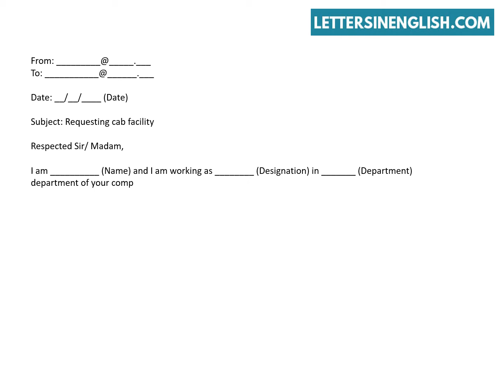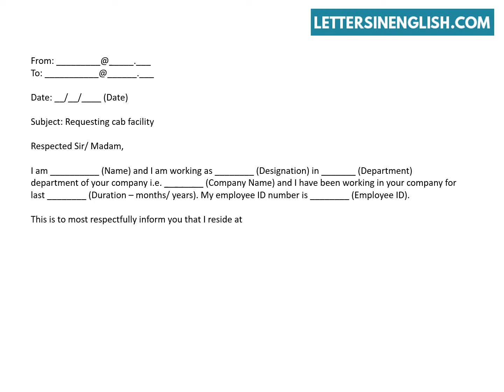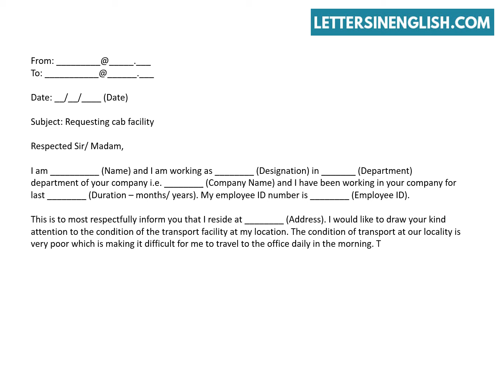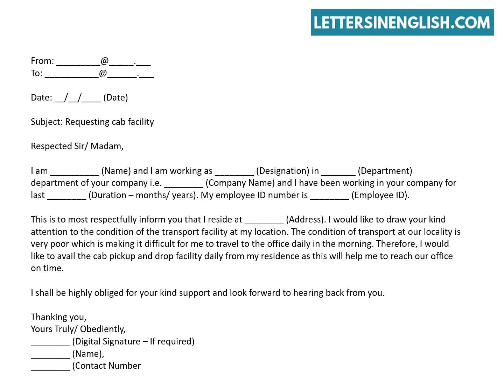How To Write a Mail To HR Sample – Sample Email Requesting Cab Facility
Write a mail to HR for Cab Facility – Sample Email Requesting Cab Facility
In this video, you will find sample request E-mail to HR asking cab facility.